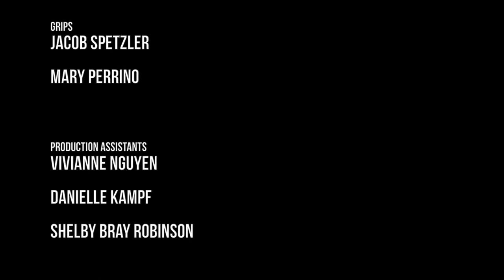ART AS A HOLE - PILOT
Meet the entire crew on Jimmy the intern’s first day.

A group of art school rejects work to create Brooklyn’s best non-pornographic art porn. The series follows the group through rehearsals, shooting and production meetings, all culminating in their big film debut.

Starring:
Keenan Jolliff
Sudi Green
Bowen Yang
Justin Fischer

Written and Created by:
Anna Mehle
Thomas Daníel Valls

Directed by:
Justin Kiernan Byrne

Cinematography by:
Sheldon J. Walker

Producer:
Anna Mehle

Executive Producers:
Anna Mehle
Diane Calderone
Jack Holmes

Assistant Director:
Thomas Daníel Valls

Set Design:
Michael Gurdo

Production Manager:
Marc Ferre

1st AC:
Gene Rosati

Gaffers:
Mary Perrino and Jacob Spetzler

Grip and Electric Swing:
Max Worrin

PA’s:
Vivianne Nguyen, Danielle Kampf and Shelby Bray Robinson

Music
Jahzzar